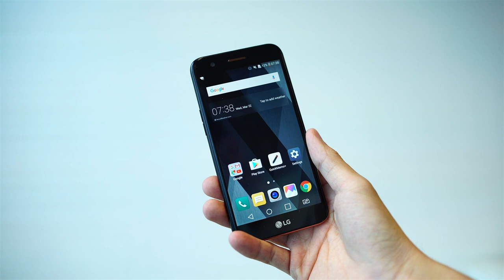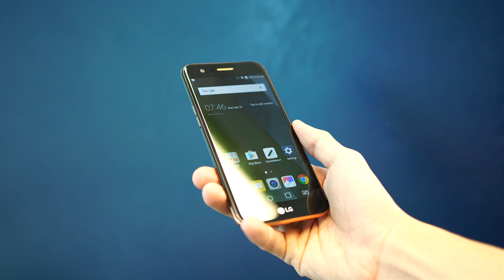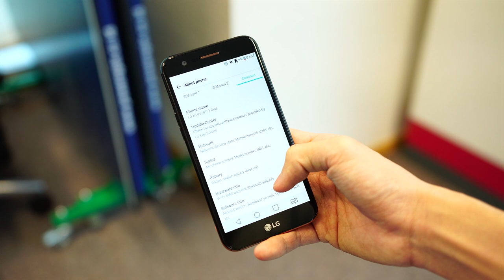Kesan Pertama LG K10 2017 Indonesia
K10 2017 adalah HP kelas menengah terbaru dari LG yang mengandalkan fitur kamera depan wide angle. Apa cuma itu?

Mau dukung Channel GadgetIn? Install aplikasi Play Store di bawah melalui link berikut: